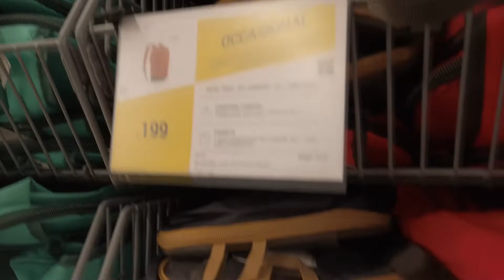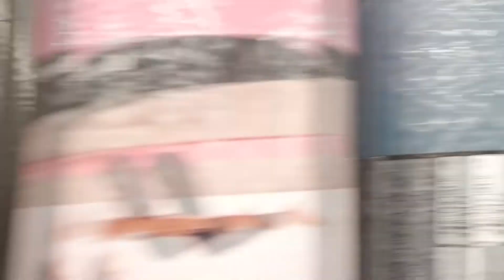Decahlon Vlog || Vlog 19 || Decathlon এ ফ্রী তে সাইকেল চালালাম আমরা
Hi Guys, Last week we went to the Decathlon.You saw the video.This Branch is in sectoe 5.You can go there if u want.Hope you all enjoys our video. love you GUYS.